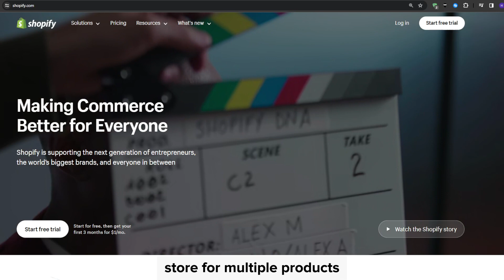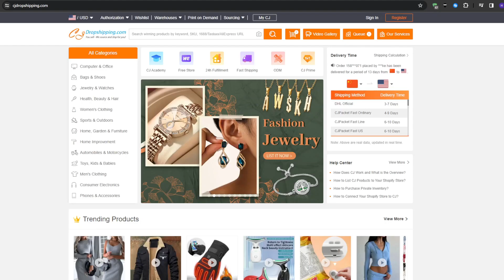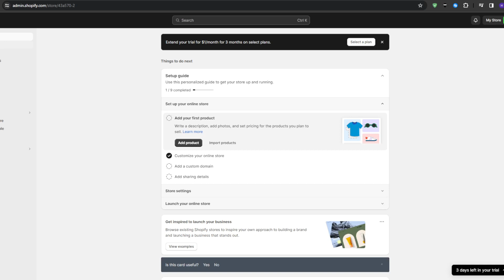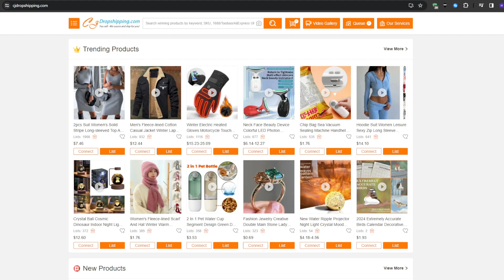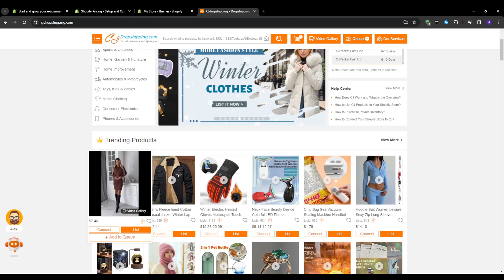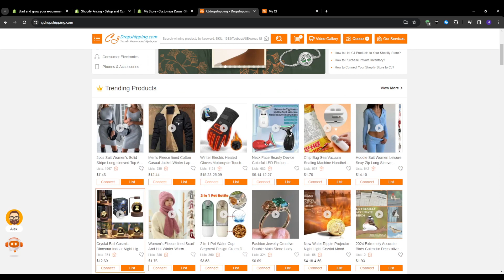How To Create A Shopify Store For Multiple Products In 2025 (Step-By-Step)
✅ Open your Shopify store for only $1/month (Temporary offer)

⏱️ Timestamps
Overview 00:00
How to know When to Expand the catalog 01:00
how to build a multi product shopify store 02:20
how to add multiple products at easily 03:16